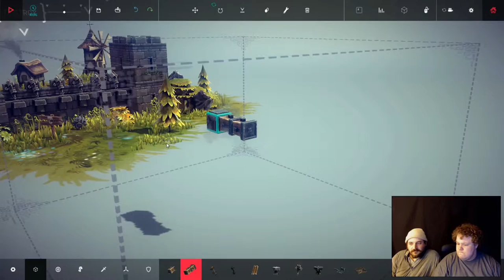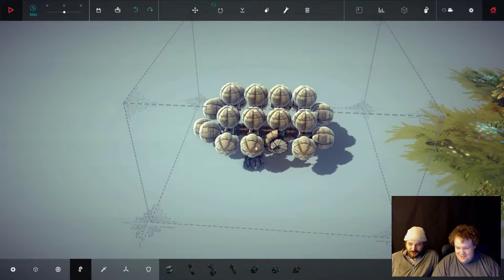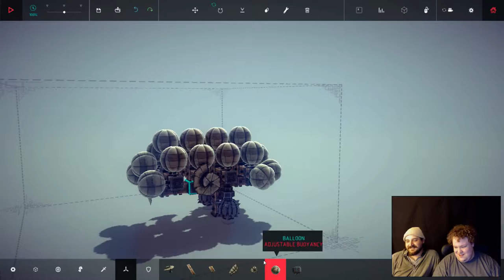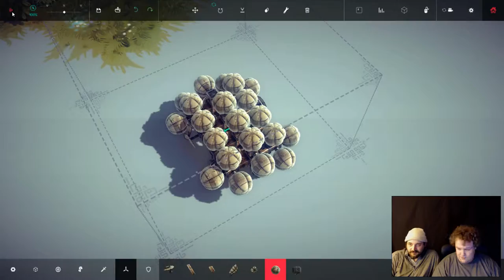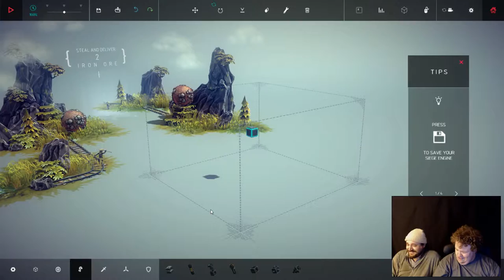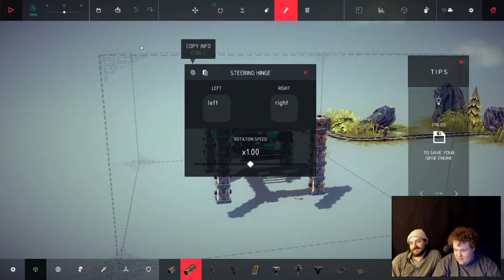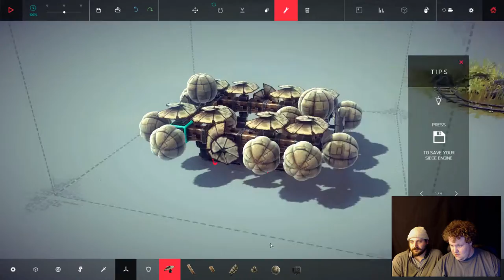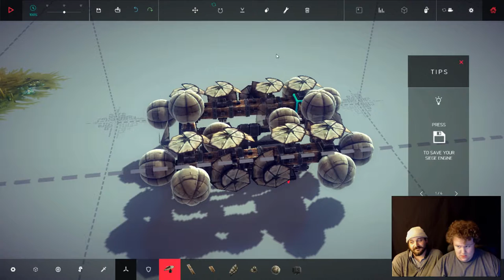Besiege: Unicycles and flying machines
Were back for another round of wood based engineering, and my god Daltanion likes making things difficult.